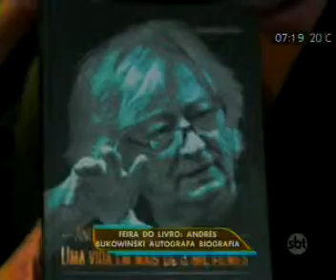Diretor de cinema publicitário autografa biografia